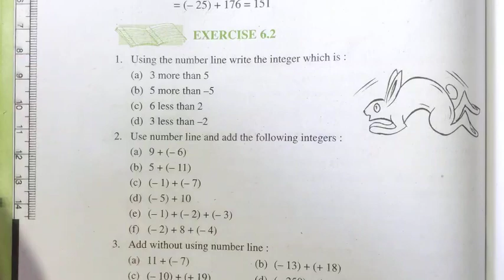Ncert Class 6 Maths Exercise 6.2 Question number 2 | Integers Chapter 6 | Md Sir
About-
In this video I have taught Ncert's Class 6 Maths Chapter 6  Integers Exercise 6.2 Question number 2 in Hindi